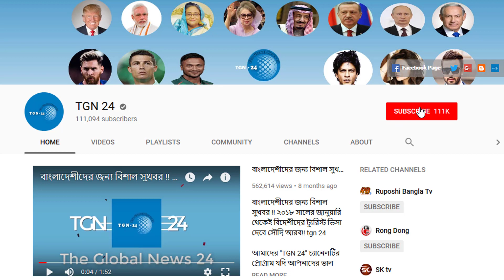সৌদি ট্রাফিক অধিদপ্তর হতে জরুরী নির্দেশ। সৌদি প্রবাসীরা জরিমানা থেকে বাঁচতে চাইলে এখনি জেনে নিন।